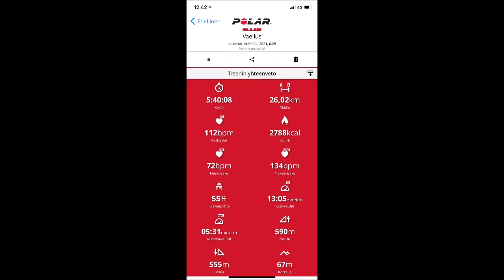Varustelekan Etäsotilasmarssi (VES) 2021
Tässäpä pieni videokooste "Karvan" ja "Lumpun" reissulta. Keli ei nyt oikein hellinyt, eli se tarjosi siis loistavan tilaisuuden harjoitella haastavammissa olosuhteissa ;)